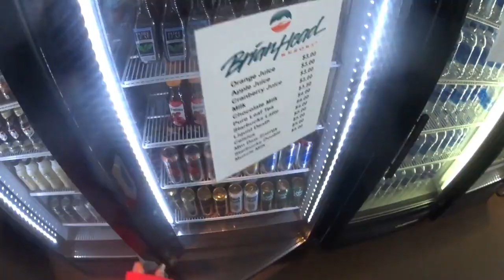Two Weeks of Powder! - Brian Head - 2nd Weekend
This was a bit of rough day as far as my camera goes, I had sound issues and my batteries kept dying prematurely from the cold - I apologize. That being said you'll be able to exactly how much snow we have, it is a huge amount currently, especially for this time of year.